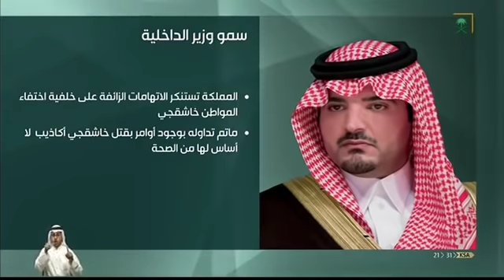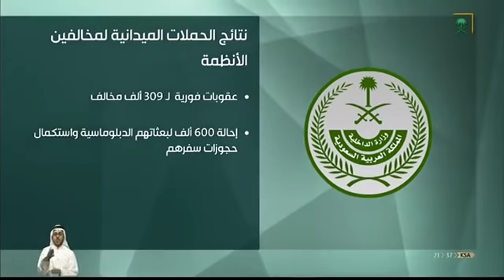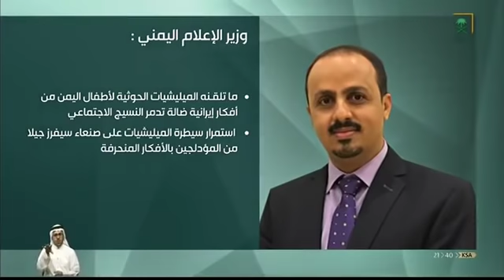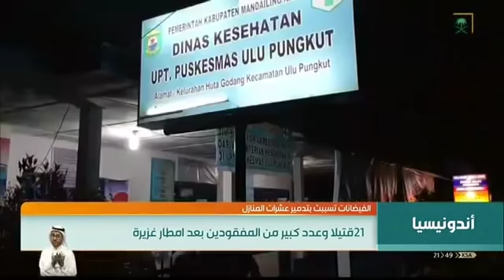نشرة الأخبار الرئيسية مترجمة بلغة الإشارة للصم ليوم السبت 1440/2/4هـ